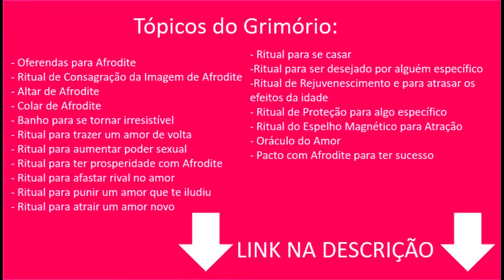Conselho Semanal do Baralho Cigano para TODOS OS SIGNOS - 25/12 a 31/12 - Por Pedro Baldansa